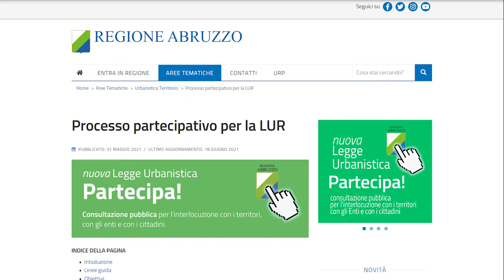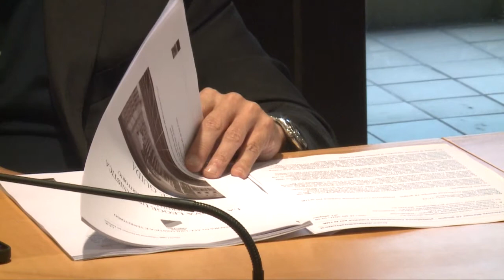Legge Urbanistica, presentata piattaforma informatica: “Nuova pianificazione parte dal basso”